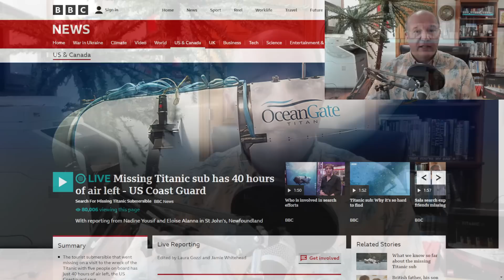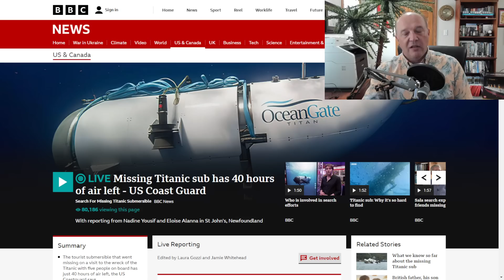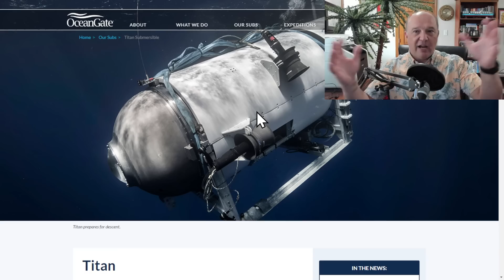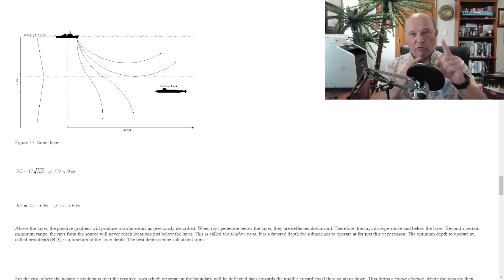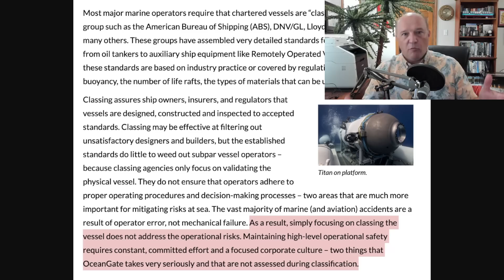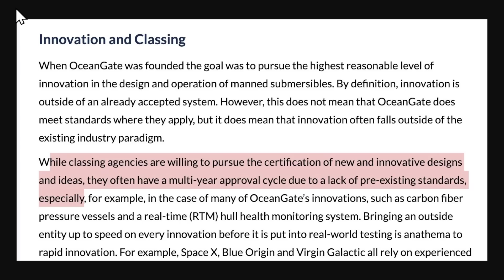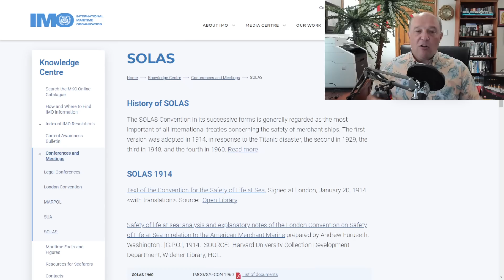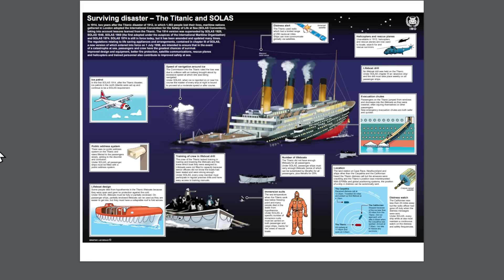Submersible Titan, Titanic and Safety of Life at Sea (SOLAS) | Are Submersibles Regulated?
Safety of Life At Sea

In this episode, Sal Mercogliano - maritime historian at Campbell University (@campbelledu) and former merchant mariner - discusses the situation regarding the missing and overdue submersible Titan diving on the wreck of RMS Titanic as of June 20, 2023, and the regulations and rules regarding the classification of the submersible Titan. The loss of Titanic in 1912 led to the Safety of Life at Sea (SOLAS) convention in 1914; which established many of the safety measures and enforcement rules used on international shipping today.

00:00 Introduction
01:58 Situation as of June 20 & Search Effort
08:50 Regulation of Submersibles
12:45 Titanic and the Safety of Life At Sea (SOLAS) Convention